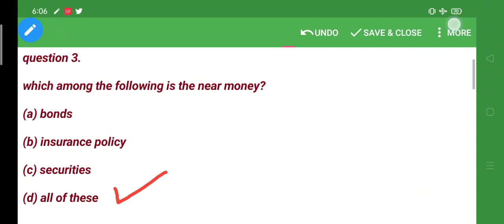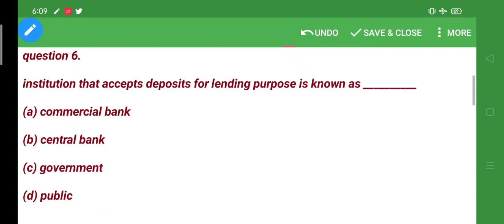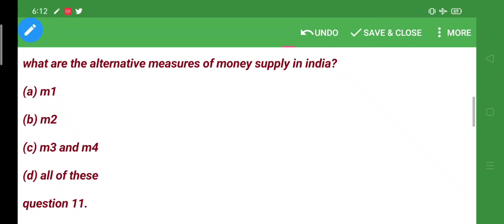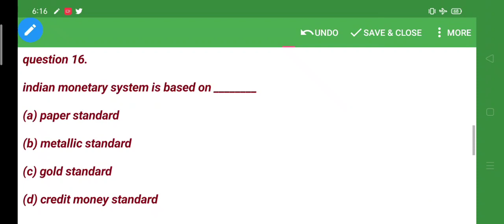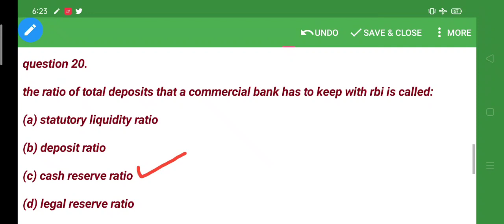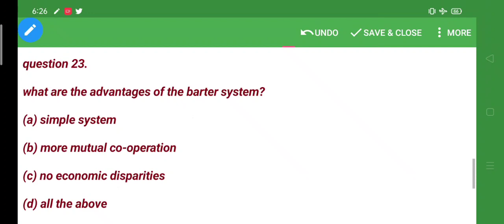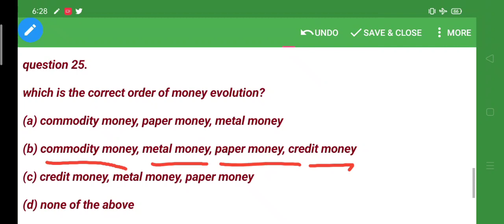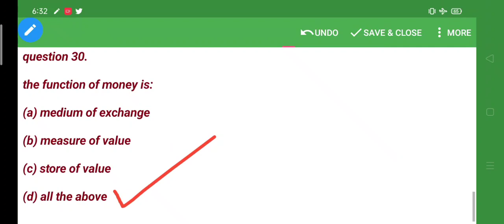30👉 MCQ'S on Economic (Money 💰 & Banking) UG 6th semester